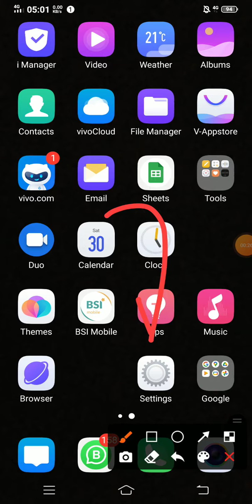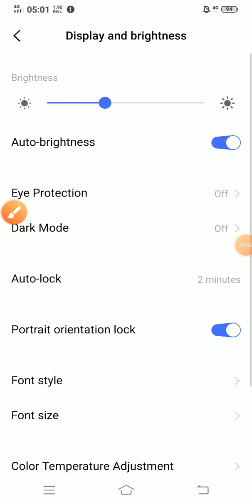How to Adjust Sleep Time / Screen Off Time on Vivo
if you facing that your Vivo Phone suddenly sleep at very short seconds.. follow these steps to make it little bit longer, by just open your Setting -- Display & Brightness